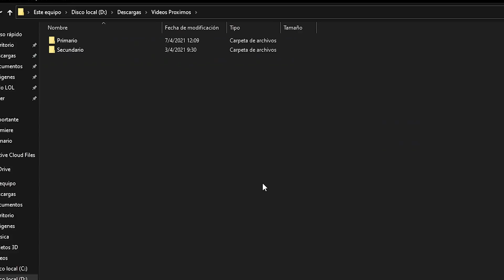REACCIONO A LOS MEJORES OUTPLAYS DE COREA EN LEAGUE OF LEGENDS PARTE 2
Esta noche les traemos otra reacción a las mejores outplays de Corea parte 2, para que disfrutemos en conjunto

1- m1405 - kyokugen batoru extreme battle

2 - ES_Defenders Unite - Niklas Johansson

6 - K DA - POP STARS (ft. Madison Beer, (G)I-DLE, Jaira Burns)  League of Legends